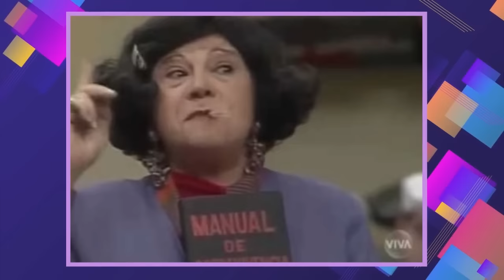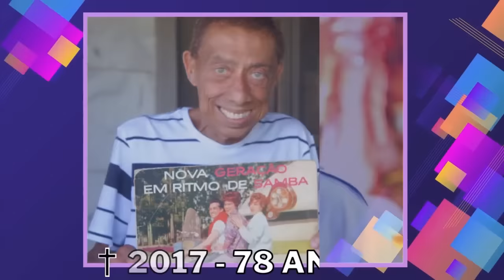MORRERAM! 😢 37 ATORES ESCOLINHA DO PROFESSOR RAIMUNDO QUE FALECERAM! 😱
Neste vídeo, você verá saudosos atores do humoristíco Escolinha do Professor Raimundo, que já morreram e deixaram saudades. Humoristas da Escolinha do Professor Raimundo que infelizmente faleceram e fazem falta no meio artístico. Saiba também quais personagens cada um deles faziam na Escolinha do Professor Raimundo, com data e idade dos atores falecidos.

Escolinha do Professor Raimundo foi um programa humorístico brasileiro e um quadro cômico comandado por Chico Anysio, estreou como programa próprio na televisão em 4 de agosto de 1957 e na Rede Globo a partir de 1973, até 28 de maio de 1995.. Desde então, muitos anos se passaram, muita coisa mudou e infelizmente atores da memorosa Escolinha do Professor Raimundo já morreram. Neste vídeo você irá ver cada um dos atores falecidos do elenco da Escolinha do Professor Raimundo e quais personagens os saudosos atores que faleceram faziam no humorístico.

👉 Veja o vídeo e se você gostar desse vídeo, não fique sem dar o seu like, comentar e compartilhar.